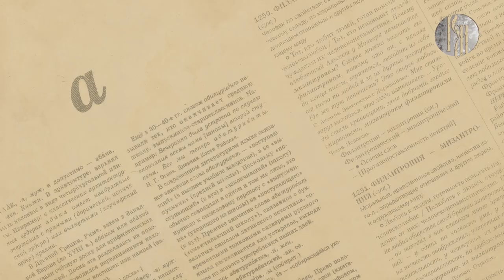Эффект слова: слиться в экстазе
Человек испытывает огромный спектр чувств и эмоций, и порой они бывают настолько сильными, что непросто разобраться в своих ощущениях. Об одном из подобных чувств расскажем в этом выпуске!